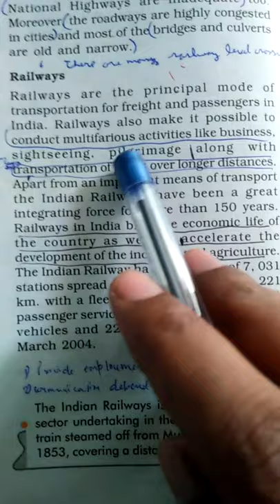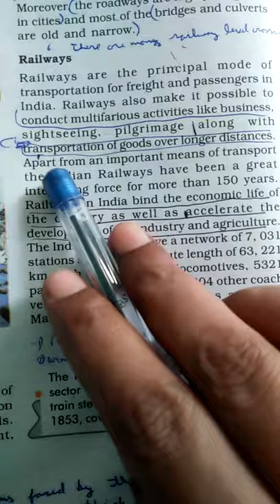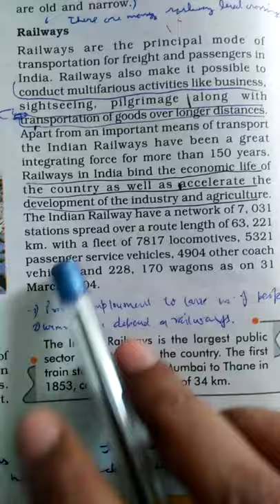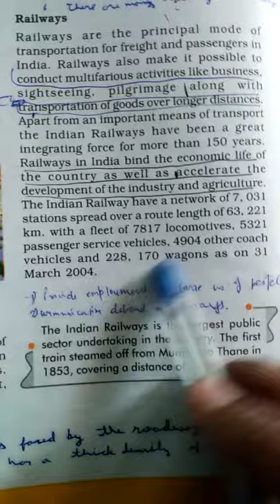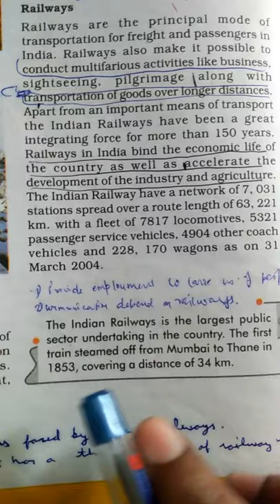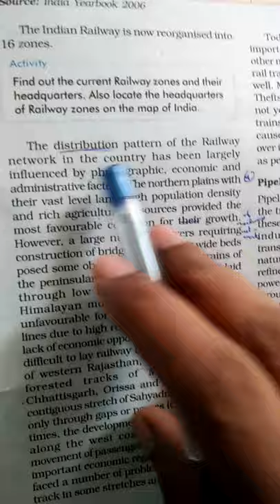Railways part 1/lifeline of National Economy / Geography /chapter 7/class 10/